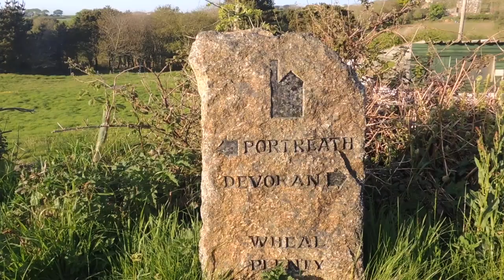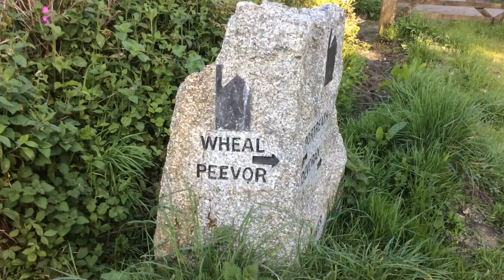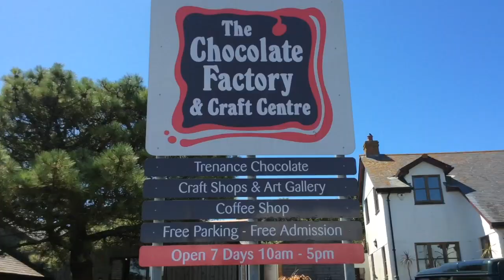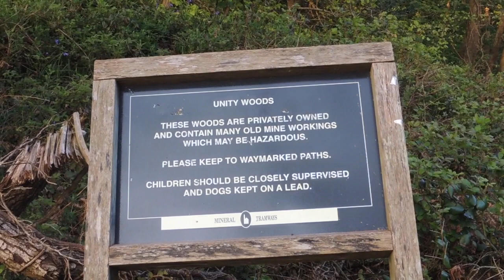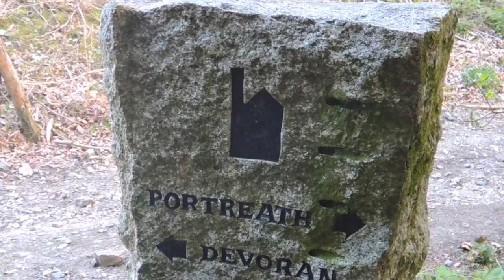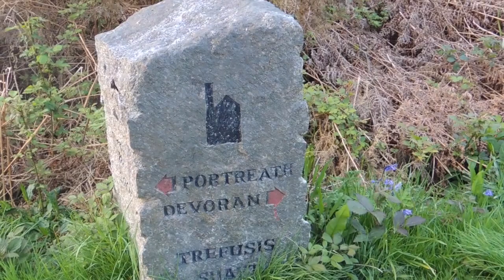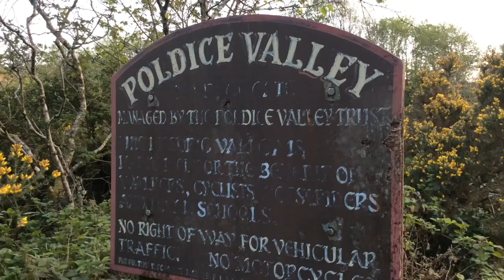WALK CORNWALL - PART 2 Mawla to Poldice Valley, Coast to Coast Trail Cornwall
The Coast to Coast trail is 12 miles of contrasting landscape from the rugged north coast at Portreath, following the mineral Tramway built in 1809 to transport ore from the mines, through woodland, farmland and the lunar landscape of the Poldice Valley, once a hive of activity for the tin mining industry. The trail picks up the route of the old Redruth and Chasewater Railway to Devoran.

In the first video we walked from Portreath to Mawla. This video covers Mawla to Poldice Valley. In Part 3, we try to make sense of the mining buildings  remaining in the Poldice Valley. The final video takes us from the Poldice Valley to Devoran.